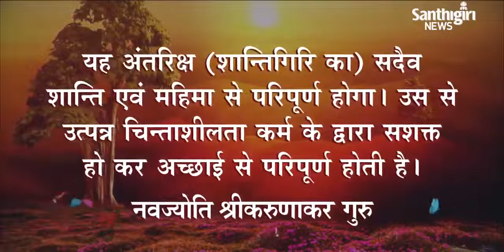Today’s Guruvani | Hindi | 24-06-2023 | Santhigiri Ashram | Daily